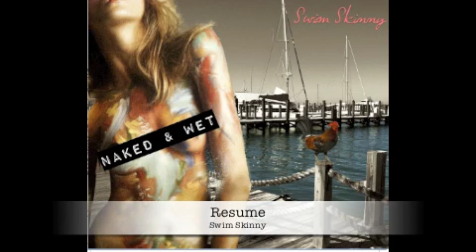Resume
Resume by Swim Skinny "Naked and Wet" CD 2012
off of the "Naked" CD